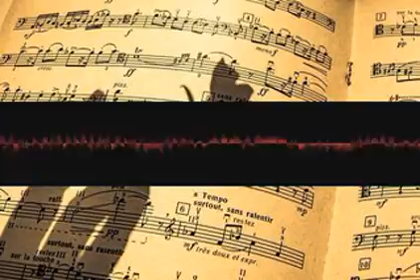Music On Demandarranger Chorus ltirpohxxh